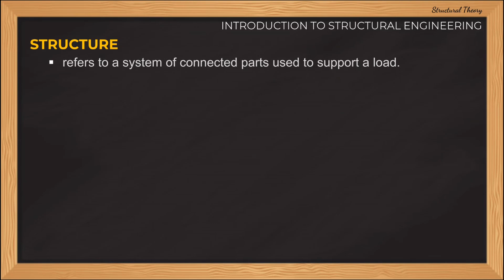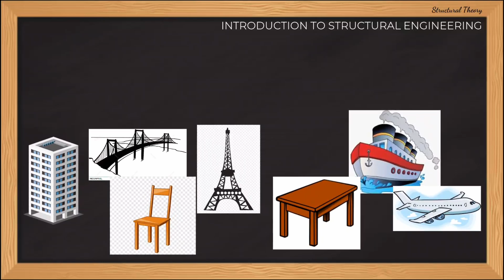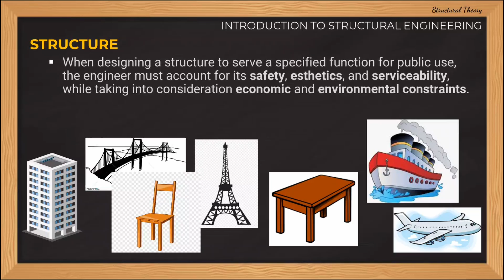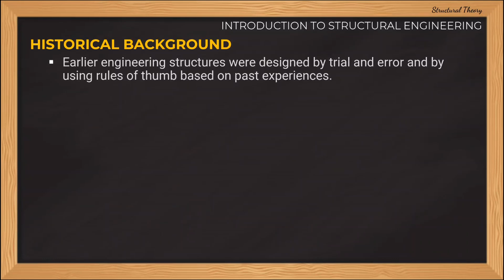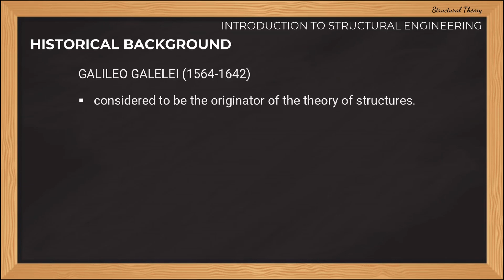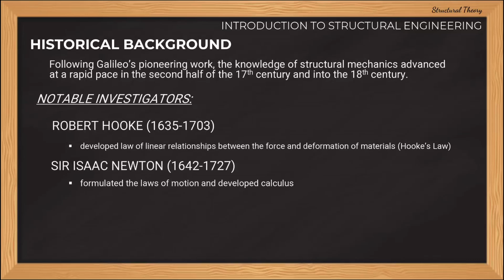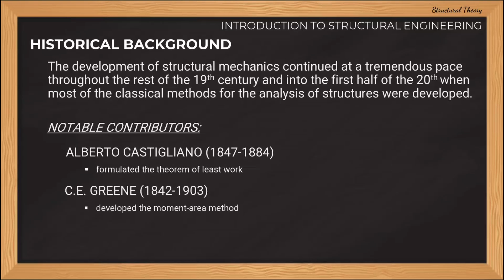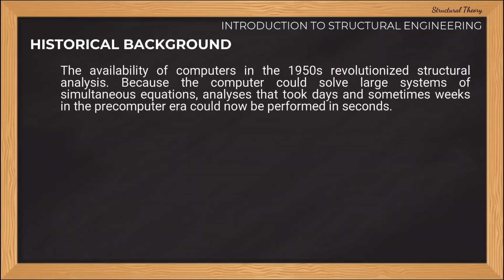(1/4) Introduction to Structural Engineering | Structural Theory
This is the first part of the Introduction to Structural Theory.

The video contains discussions on the definition of Structure, Structural Engineering, and the Historical Background of Structural Engineering. Also discussed the notable contributors and investigators in Structural Engineering.

Or send to FB Page (Lectures ni Sir Mars)